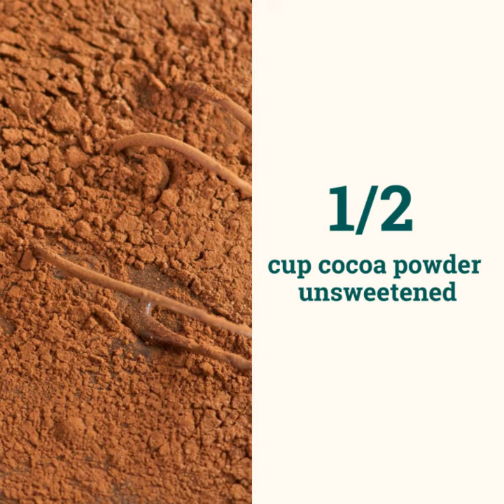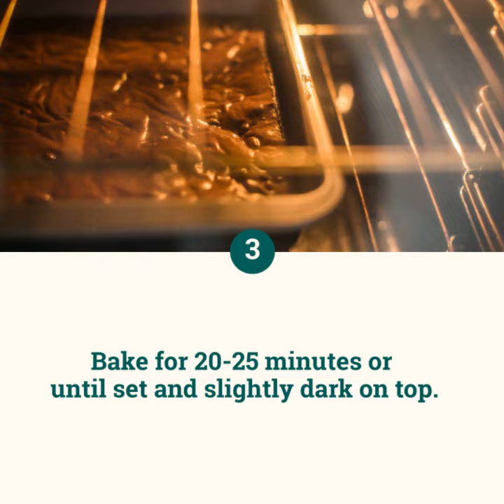Chicken Shami Kabab